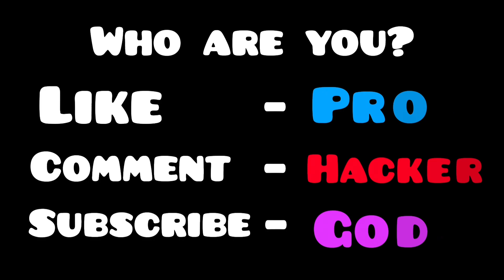NOOB vs PRO vs HACKER |Monster Egg|DemoBA.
NOOB vs PRO vs HACKER - Create a monster egg, collect DNA and start the battle to evolve monsters into kaiju!

 Hey there, monster egg!!  Ready to grow and evolve into big monster like Godzilla or Kaiju that can beat anyone in the battle arena?
 Just follow our leads in the best kaiju run monster evolution game and hatch your monster!
 This is a fun and addicting runner game where you have to run with your egg and collect DNA of different monsters to create yours and fight in the arena to show the power of monster evolution!
 The DNA evolution will help you get your mutant monster!  You can make it stronger by giving more power to the legs and hands!
 The Monster egg hyper evolution game is also a place where you can merge monsters parts to get your best mutant monster and be the best monster maker in this monster squad rush game!
 Merge super dinosaur legs, Huggy Wuggy hands and a head of a cat or kaiju just by collecting different DNA!  The final monster that will come out of the egg will be more terrifying than Godzilla!

 Different parts of monster will give your different power to your final mutant (godzilla, kaiju, huggy wuggy monster mix and many more).  Could you find the best way to craft the monster egg for the greatest hyper evolution ever and win this monster fight?
 Hatch your monster!

Hey, now we'll see who did the best job in the game
(NOOB, PRO or HACKER)?

Did you like this game?
Write in the comments what games you like!

Lat's play!!!)